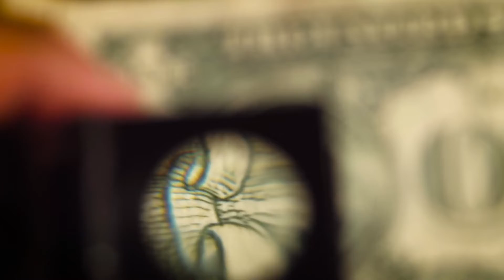Noch nicht zu spät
You can´t live without money but money is not your life!
Videos: Pexels
Thank you to the video actors and directors.